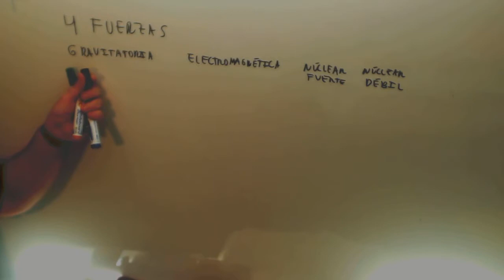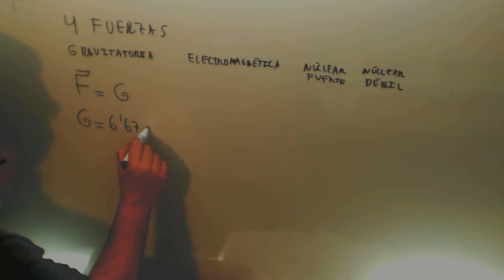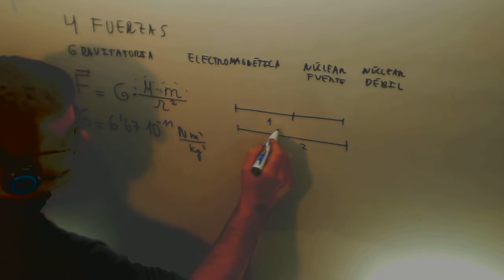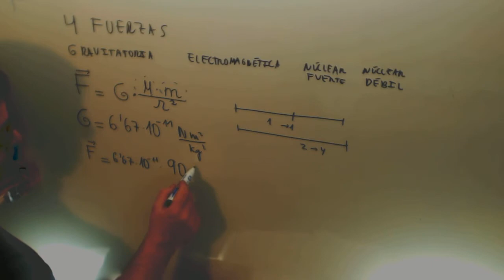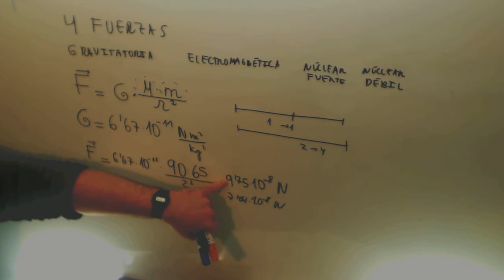Fuerza gravitatoria Formula Fisica 1º Bachillerato Academia Usero Estepona